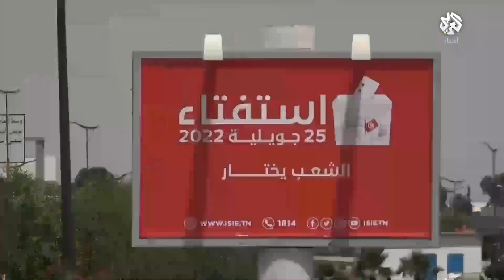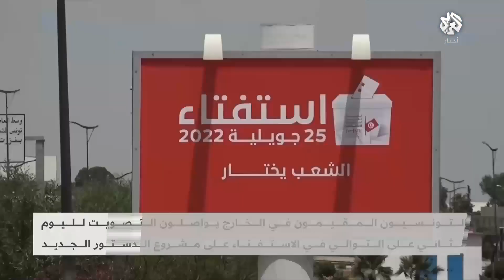نافذة خاصة من تونس .. صمت انتخابي عشيّة الاستفتاء على الدستور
صمت انتخابي في تونس عشيّة الاستفتاء على مشروع الدستور والتونسيون في الخارج يواصلون الانتخاب لليوم الثاني على التوالي.